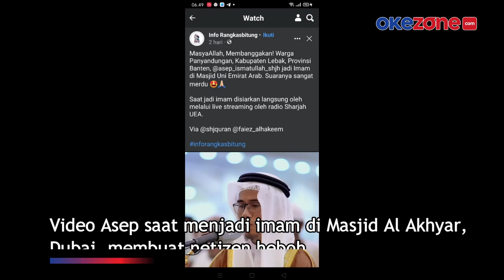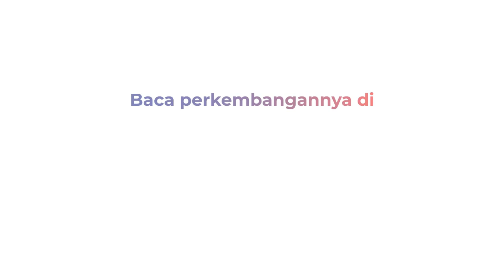Viral! Pemuda Asal Lebak Banten Jadi Imam Besar di Masjid Dubai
Pemuda asal Lebak, Banten itu menjadi imam besar di masjid Dubai.

Asep Ismatullah adalah warga Kampung Panyandungan, Maja, Lebak, Banten. Video Asep saat menjadi imam di Masjid Al Akhyar, Dubai, membuat netizen heboh.

Anak ke lima dari tujuh bersaudara itu sudah enam tahun jadi imam besar. Asep lulusan pondok pesantren di Bogor dan lolos seleksi imam besar.

Ibu kandung Asep mengaku bangga, namun tidak ingin anaknya viral.